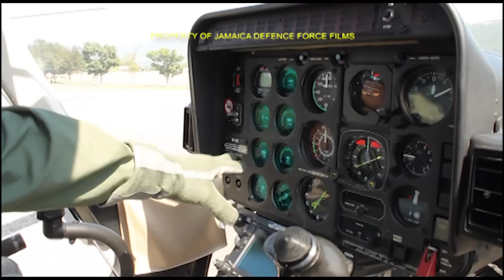Army TV JDF Air Wing Part 1 .mpg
Lt Col Geoffrey Roper, Commanding Officer, JDF Air WIng talks about the many and varied roles of the JDF Air Wing.